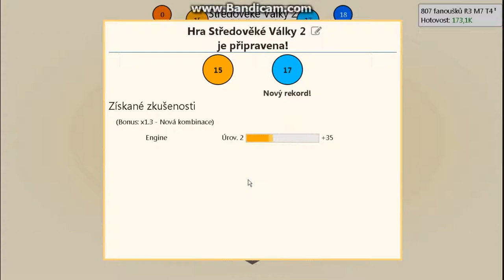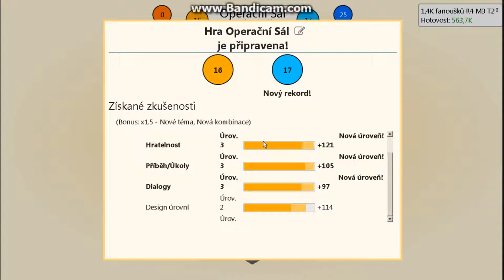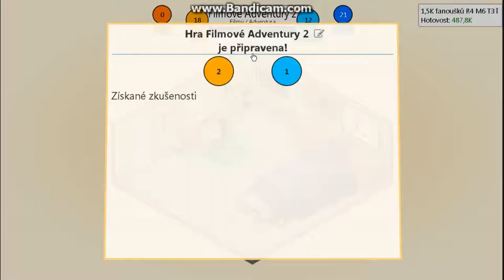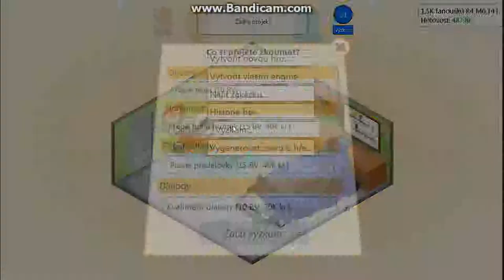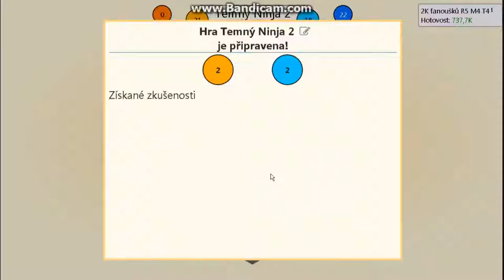Game Dev Tycoon CZ 2 - NOVÁ KANCELÁŘ!!!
Fildys a Furoš zase natáčejí Game Dev Tycoon :-) V tomhle díle uvidíte válku konzolí a naši novou kancelář :-)